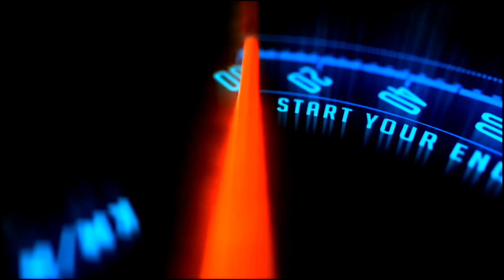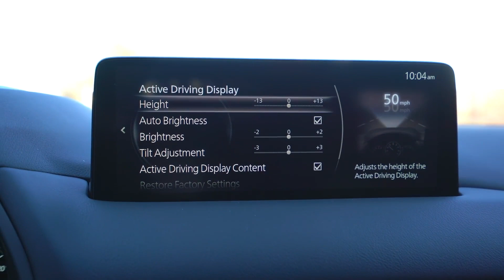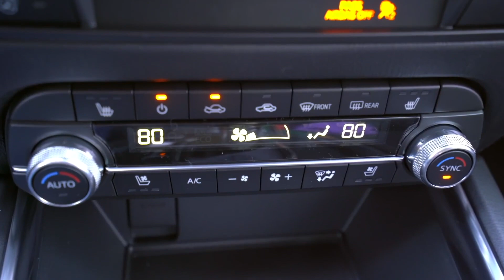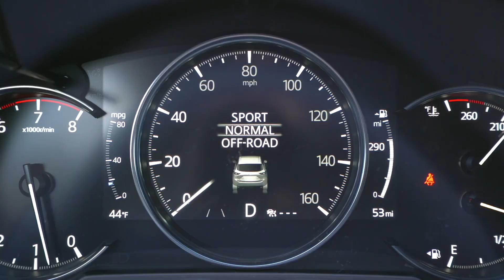Nuevo Mazda CX-5 2022 Precios y versiones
i Sport                       $533,900
S Grand Touring      $593,900
Signature                  $653,900

Instagram              autosbasicos